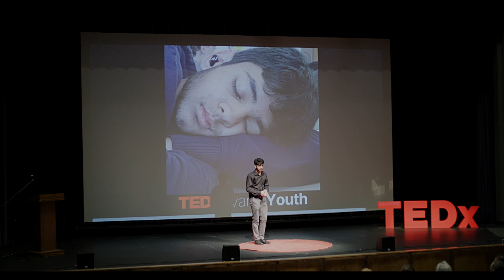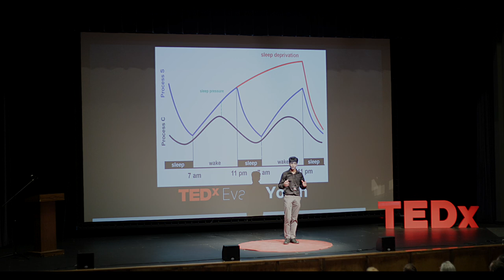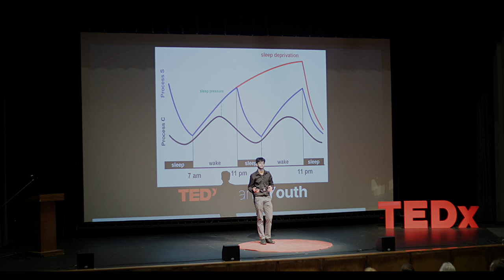The Power of Sleep | Kunsh Sharma | TEDxYouth@Evans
Over achievers ignore sleep. How lack of sleep can impact the performance. Power of sleep will not only affects your performance but also affects your body. Kunsh Sharma is a junior at Lakeside High School in the IB Program. He
is actively involved in his school’s Varsity Soccer Team, band’s Wind
Ensemble, and local Boy Scout Troop. Additionally, participation in
science competitions, such as Science Bowl and Olympiad, piqued his
interest in sleep's psychological and neurological effects. Kunsh is curious about the correlation between physicals and academics in life. This talk was given at a TEDx event using the TED conference format but independently organized by a local community.